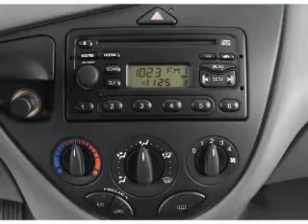2002 Ford Focus - Chesapeake VA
Year: 2002
Make: Ford
Model: Focus
Trim: LX
Engine: 2.0 liter inline 4 cylinder 8 valve
Transmission:
Color: Gold
Mileage: 61484
Address:
1717 S. Military Highway